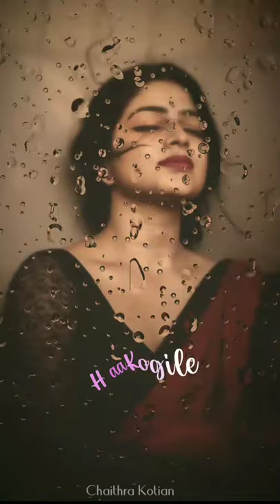Ha Kogile Swara Ragodu | tulu Song | Chaithu Kotian | Music_beat_melody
Tulu song | Ha kogile swara |